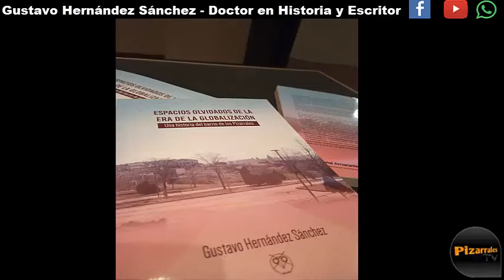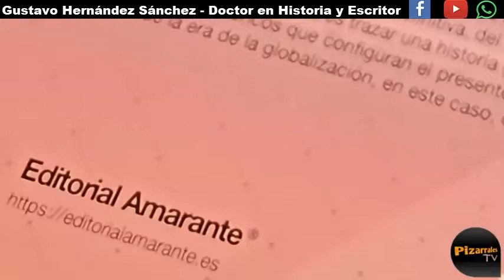Gente de Pizarrales con Gustavo Hernández Sánchez , Dr en Historia y escritor - Pizarrales TV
En la siguiente entrevista tenemos a Gustavo Hernández Sánchez Doctor en Historia, escritor y pizarraleño. Nos presenta su tercer libro " ESPACIOS OLVIDADOS DE LA ERA DE LA GLOBALIZACIÓN - Una historia del barrio de los Pizarrales " una obra brillante y muy trabajada sobre la historia y evolución de nuestro barrio.
Ha sido un placer compartir esta entrevista con Gustavo y desearle el mayor de los éxitos con esta y todas sus publicaciones. Os animamos a leer el libro y disfrutar de una historia del barrio de los Pizarrales.